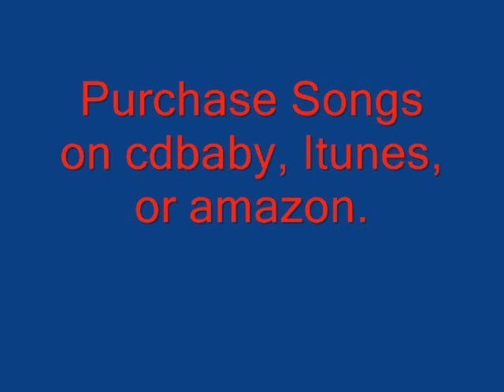11 Mrs Universe{New Fly Spit}